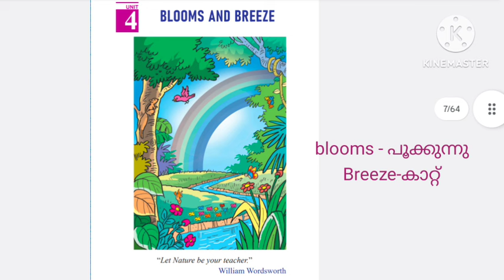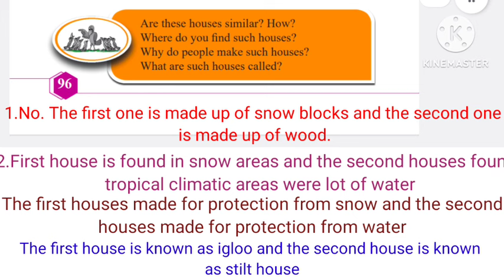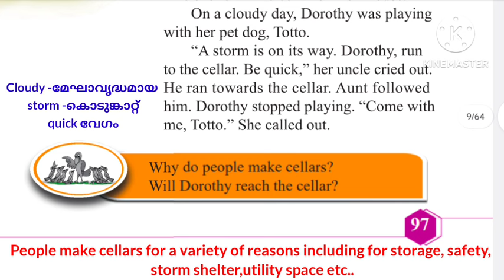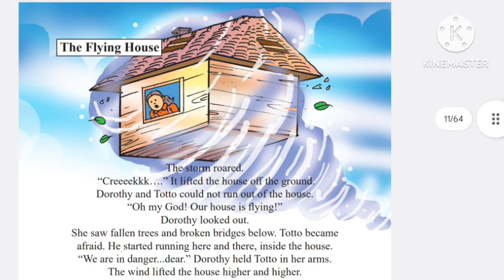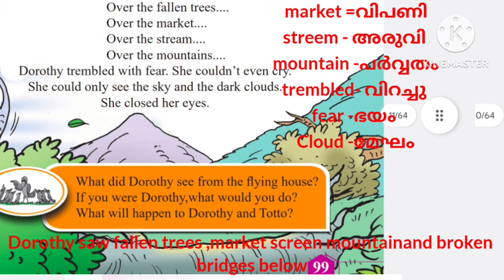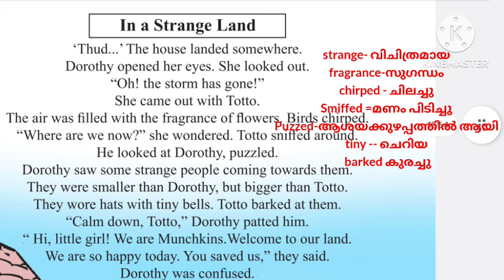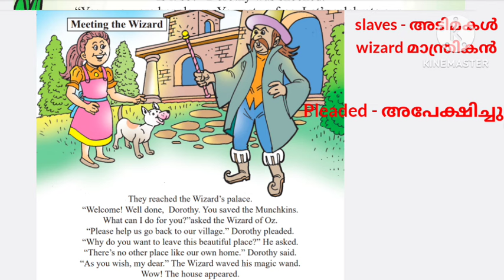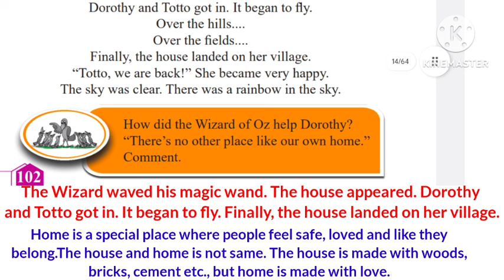Class 3 English unit 4 Blooms and Breeze class explanation and question answers